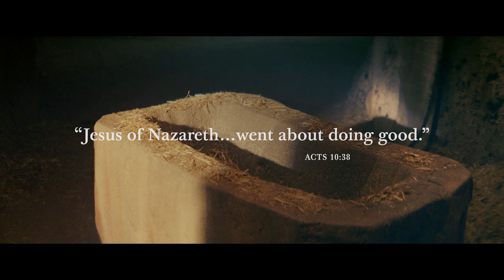The Christ Child: A Nativity Story - Full Trailer | LightTheWorld | Faith To Act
A global effort to minister to others during the 2019 Christmas season has been unveiled by The Church of Jesus Christ of Latter-day Saints.

The Light the World: One by One effort officially kicks off December 1. Online resources are already available at LighttheWorld.org, including sharable images and videos.

Participants are encouraged to think of someone every day who they can help or invite, and serve as the Savior did, one by one.

“Light the World presents marvelous opportunities to invite friends and neighbors to church and to your homes to learn with you about the Savior,” said Elder Dieter F. Uchtdorf of the Quorum of the Twelve Apostles. “In whatever ways seem natural and normal to you, share with people why Jesus Christ and His Church are important to you.”

The initiative, now in its fourth year, runs throughout December.

Daily Service Prompts

Those participating can sign up to receive daily service prompts via text message or email beginning December 1 (for North America only).

“These prompts are to help you focus not on how can I help, but who can I help,” said Tom Pratt, who oversees the program for the Church’s Missionary Department. “Of course, people can always seek inspiration for the best way to reach out to an individual.”

Suggestions for daily service include eating lunch with someone new, helping someone in need by making a small donation to a charity or planning a one-on-one activity with a friend or loved one.

Nativity Video

A new inspirational video called “The Christ Child” will be available to watch, download and share beginning November 24 on LighttheWorld.org.

The 18-minute video is a “compelling, personal and engaging” version of the Nativity story that helps you experience and share the events of the Savior’s birth through the eyes of firsthand witnesses, Pratt said. “This was a real event that happened to real people.”

The Nativity video will also be shown in the Legacy Theater in the Joseph Smith Memorial Building on Temple Square in Salt Lake City from November 24 through December. In addition, the video can be viewed on Gospel Media, the Gospel Library app and YouTube.

Giving Machines

The popular Giving Machines are back this year, making it easy to donate to global charities such as UNICEF, Church World Service, WaterAid, Water For People and International Medical Corps. The number of machines has doubled from five to 10 locations across the world this Christmas season.

The locations for the machines include Gilbert, Arizona; San Jose, California; Denver, Colorado; Laie, Oahu, Hawaii; Las Vegas, Nevada; New York City, New York; Orem and Salt Lake City, Utah; London, England; and Manila, Philippines.